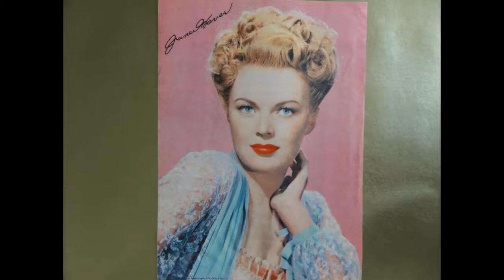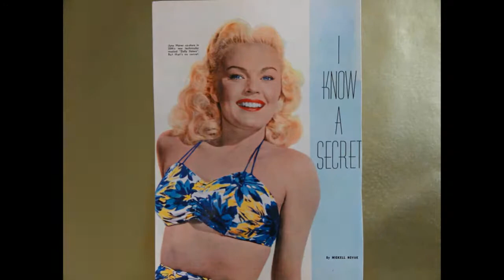HOLLYWOOD GLAMOUR TRIBUTE #60- JUNE HAVER (1926-2005)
"HOLLYWOOD AND THE FEMININE FORM DIVINE"-  JUNE HAVER. She came into the world as Beverly June Stovenour on June 10,1926,in Rock Island,Illinois. Her father was Fred Stovenour,a musician,and her mother was Marie Stovenour,a former actress. Her parents divorced when she was very young,and was later adopted by her stepfather,Bert Haver. The family later moved to Ohio,where young Haver's show business aspirations started early. She made her stage debut with a Cincinnati little theater at age six,won the Cincinnati Conservatory of Music's Post Music Contest at seven,and,as its prize,the chance to play a piano solo with the Cincinnati Symphony conducted by Eugene Goosens. Haver later had her own radio show at eleven,and when fourteen,chaperoned by her mother,began touring as the soloist with the Ted Fio Rito Band. In the summer of 1942,Haver moved to Hollywood,California,where she later attended Beverly Hills High School. She acted in plays in her spare time,and while portraying a southern belle,was discovered by a talent scout with 20th Century Fox Studios. Signed for $3,500 a week in 1943,June Haver,at seventeen,made her major film debut as Cri Cri Boole in "Home In Indiana" opposite Jeanne Crain in 1944. Haver was groomed by the studio as the next Betty Grable,sometimes known as the "Pocket Grable",and later co-starred with her in "The Dolly Sisters". Her great talent lay in movie musicals,and she was radiant on the screen with her bright,blonde hair,sparkling blue eyes,and melodious voice. The one word to describe June Haver would have to be "loveliness". Vital stats- Hair blonde,Eyes  blue,Height 5'2",Weight 102 lbs.,Bust 34",Waist 23",Hips 35". Other notable films include "The Gangs All Here "(1943),"Home In Indiana"(1944),"Irish Eyes Are Smiling"(1944),"Where Do We Go From Here"(1945),"The Dolly Sisters"(1945),"Three Little Girls In Blue"(1946),"Wake Up and Dream"(1946),"I Wonder Who's Kissing Her Now"(1947),"Scudda Hoo Scudda Hay"(1948),"Look For The Silver Lining"(1949),"Oh,You Beautiful Doll"(1949),"The Daughter of Rosie O'Grady"(1950),"I'll Get By"(1950),"Love Nest"(1951),"The Girl Next Door"(1953). June Haver became disallusioned with the Hollywood lifestyle in the early 1950's,and decided to retire from films and devote full time to her husband and family. She later told San Francisco Chronicle columnist Ruthe Stein that she had no regrets giving up her acting career prematurely,explaining that the working actresses of her day "ended up sleeping alone and being very lonely. Their children are writing awful things about them". June Haver's career lasted only twelve years, which included 15 films,radio,and television. June Haver was a bright star that shined all too brifely in the Hollywood Heavens. Song "Moonglow and the Theme from 'Picnic'" by Perry Como.